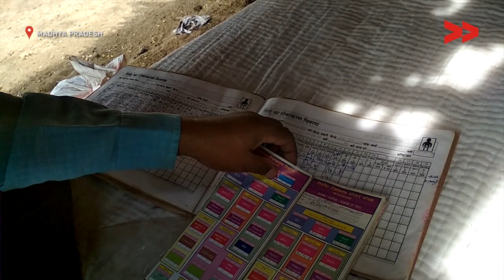10 years without anganwadi building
Community Correspondent Mohanlal Seelu reports from Dagdaga, Madhya Pradesh for Video Volunteers.